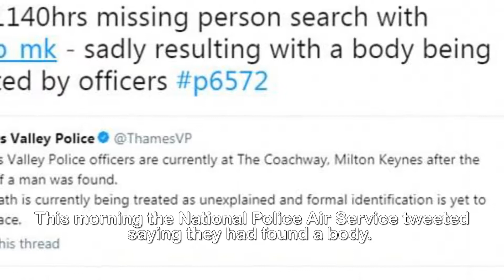Body of missing man found in a bus depot in Milton Keynes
Body of missing man is found in a bus depot close to
where police helicopter was searching for him as force
reports his 'unexplained' death to watchdog.The body of a missing man was found in a bus depot in Milton Keynes this morning. It was found shortly after the man came into contact with police officers, so an immediate report to the police watchdog was made.The death is being treated as unexplained and a formal identity of the body is yet to take place.